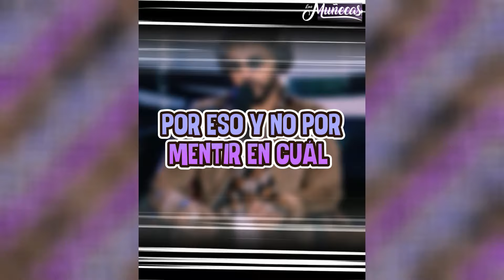Anuel le sigue faltando el respeto a su novia por Karol G